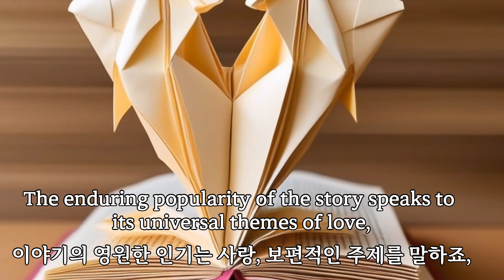The Little Mermaid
In the vast ocean depths, where sunlight rarely reaches, lives a beautiful young mermaid named Ariel. She is the princess of the sea, with flowing red hair and an enchanting voice. But beneath her captivating exterior lies a deep longing for something more - to explore the world above the waves and experience the wonders of human life. This is the story of The Little Mermaid, a timeless fairy tale that has captured the hearts of millions.

Subheading 1: The Temptation of the Unknown

The story begins with Ariel's fascination with the human world. She collects trinkets and treasures from shipwrecks, yearning to understand the mysteries of human existence. But her father, King Triton, forbids her from venturing to the surface, fearing the dangers that lie above. Despite this, Ariel's curiosity only grows stronger, and she becomes determined to defy her father's wishes.

- Ariel's desire for freedom and exploration
- The conflict between her longing and her father's authority
- The allure of the unknown and the consequences it may bring

Subheading 2: Love at First Sight

One fateful day, Ariel witnesses a shipwreck and rescues a handsome human prince named Eric. As she gazes upon him, she falls deeply in love, knowing that he is her one true chance at happiness. Determined to be with him, Ariel seeks out the help of a sea witch named Ursula, who promises to grant her wish of becoming human in exchange for her voice.

- The power of love and its ability to transcend boundaries
- Ariel's selflessness and willingness to sacrifice her voice for a chance at love
- The introduction of Ursula as the antagonist and the risks involved in making deals with dark forces

Subheading 3: A Journey of Self-Discovery

As Ariel becomes human, she embarks on a journey of self-discovery. Without her voice, she must find alternative ways to communicate and express herself. Through her encounters with Eric and his world, she learns about the complexities of human emotions, the power of nonverbal communication, and the importance of staying true to oneself.

- Ariel's struggle to adapt to the human world and find her place in it
- The exploration of themes such as identity, self-expression, and personal growth
- The role of supportive friends, such as Flounder and"